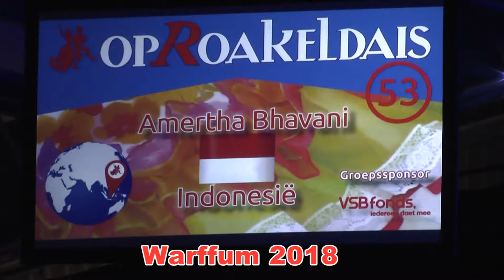Op Roakeldais 2018 . Optreden van de groep uit Indonesië.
Op Roakeldais 2018. De groep Amertha Bhavani uit Indonesië treden op.